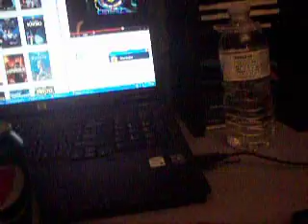Pepsi Next Can 44